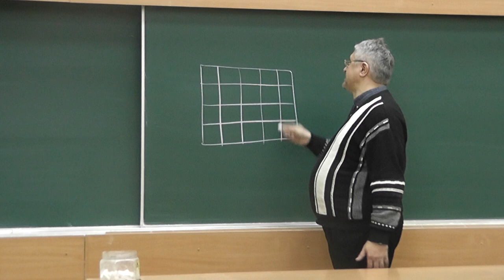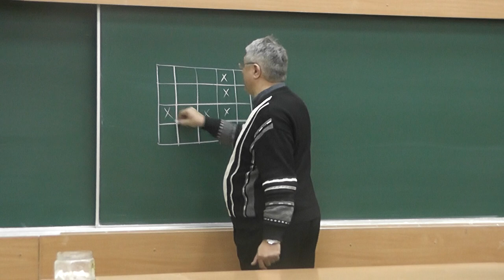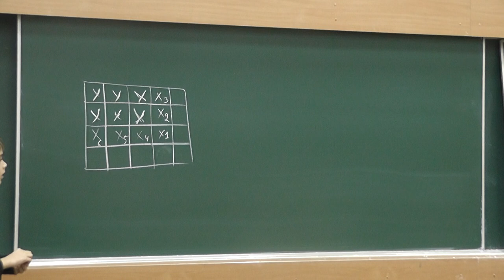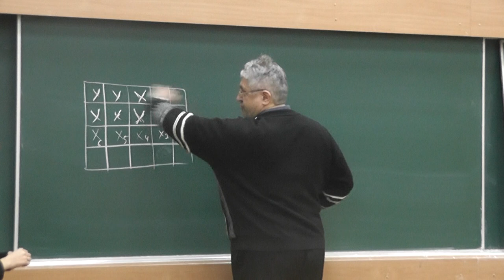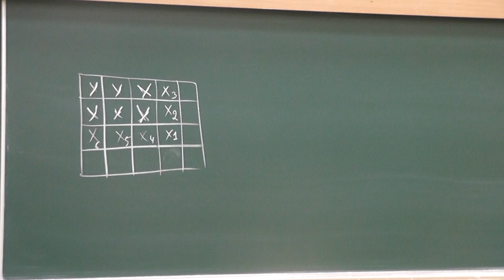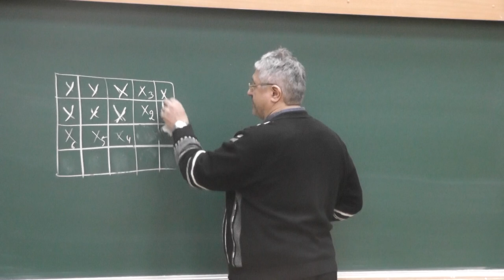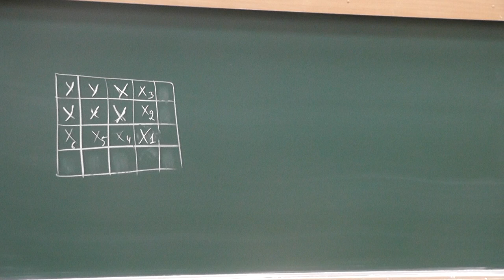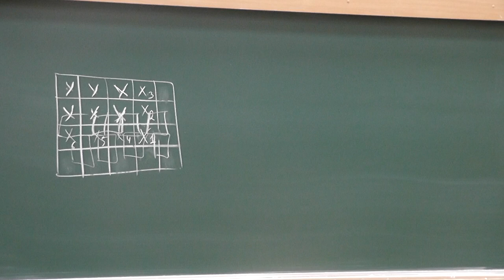63 Квадратики два на два и наибольшее возможное число перекрашенных клеток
В данном белом клетчатом прямоугольнике покрасьте в чёрный цвет как можно больше клеток так, чтобы их все можно было перекрасить в белый цвет, каждый раз перекрашивая одну чёрную клетку квадратика 2×2, остальные три клетки которого белые.